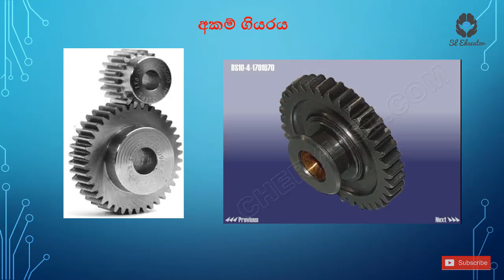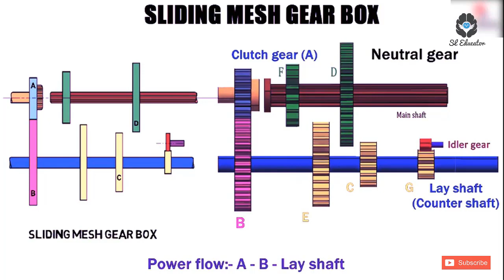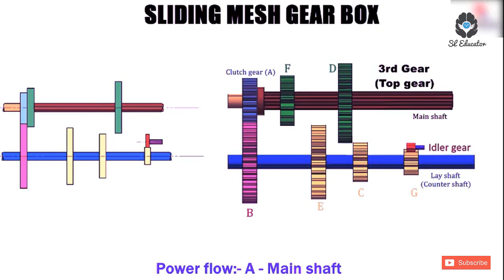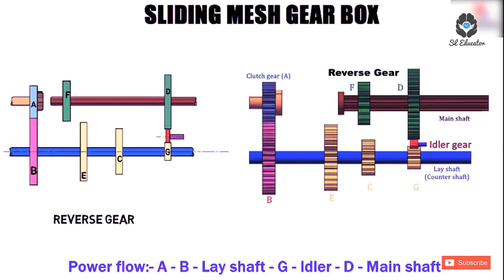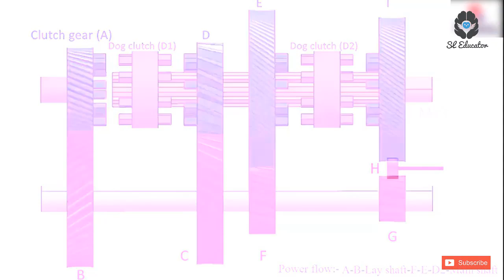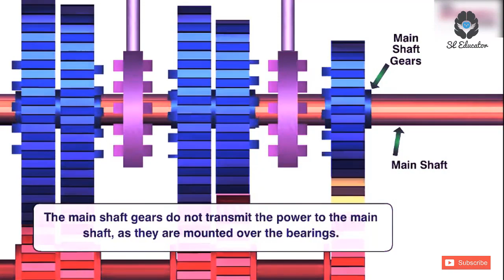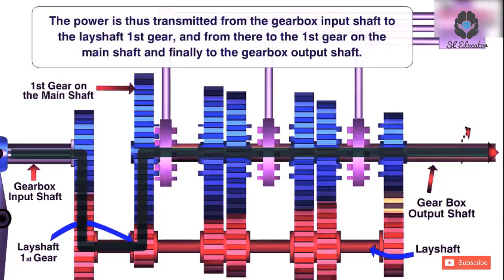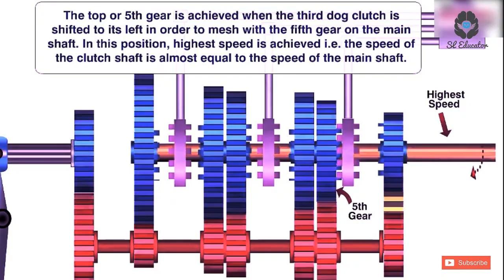How to work gear system Engineering Technology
A/L Engineering Technology  Gear System
ගියර පද්ධතිය

Automobile Part 08